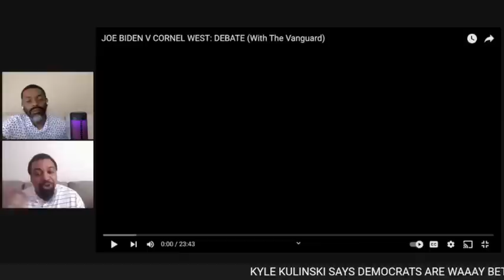Kyle Kulinski Says Democrats are WAAAY Better than GOP | Marianne Williamson’s OUT Biden’s IN